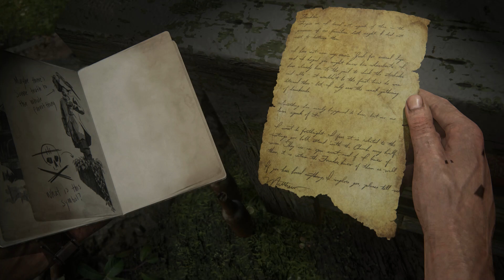Uncharted Legacy of Thieves Collection | Chapter 14 | Join Me in Paradise | Gameplay.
Chapter 14,
Join Me in Paradise,
Gameplay.